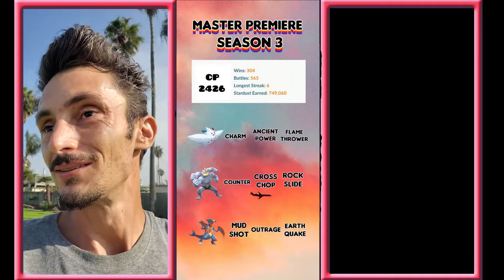Togekiss Lead Helps Me Break 2400s | Pokemon Go Battle Master Premiere League PVP season 3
when you use the same team over and over you start to really get good with it. i am really stoked on this team and think you should give it a try